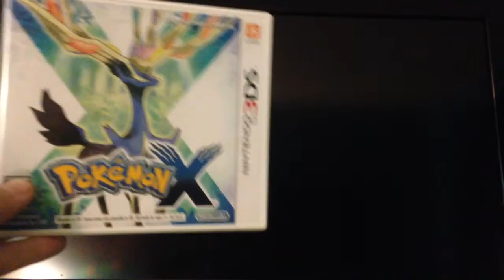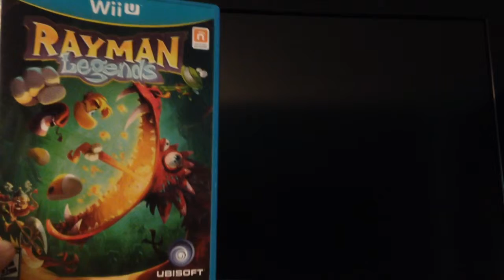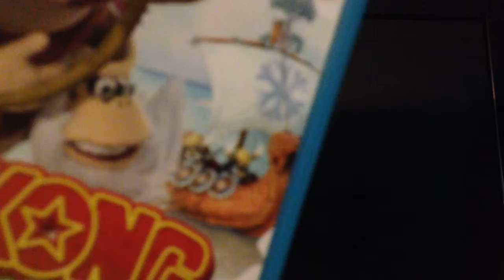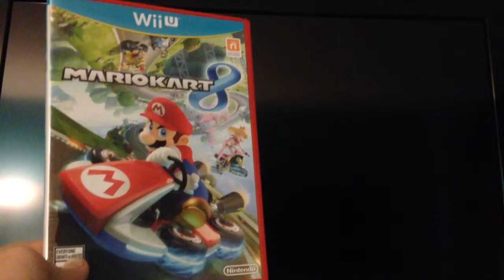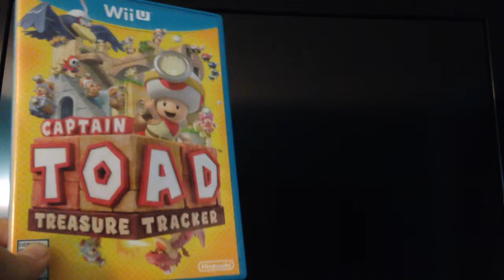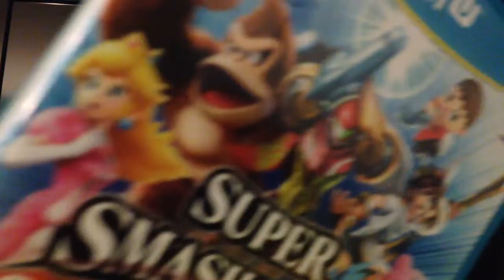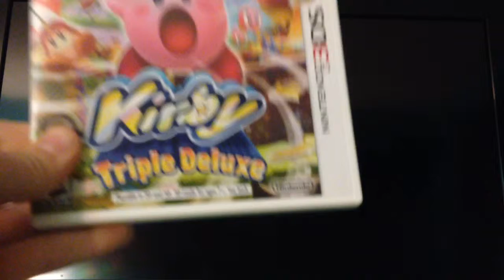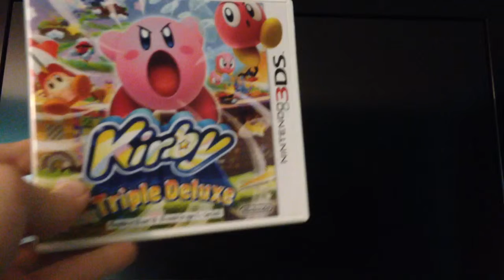Top 10 games of 2013-2014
I couldn't think of 10 great games of 2014, so I decided I would use 2013 and 2014 for this awesome list. At the end I go crazy and show you my Amibos and my yoshi figures.